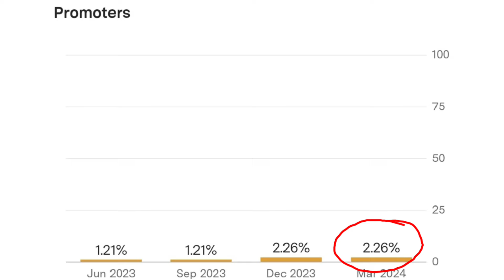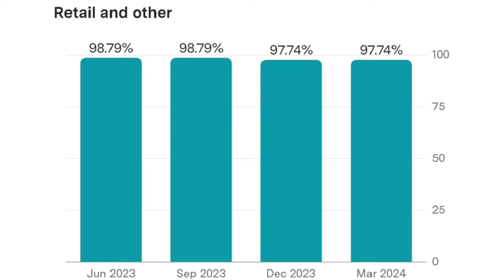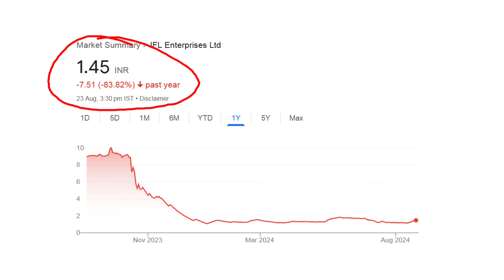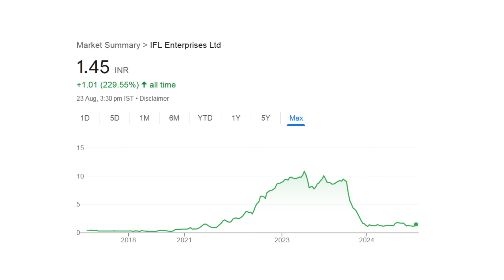IFL Enterprises Ltd Share Latest News Today Q 1 2025 Result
In this video you will see share market report detail of IFL Enterprises Ltd. Jun 2024 Q1 report of IFL Enterprises Ltd is announced. IFL Enterprises Ltd is giving share bonus in 1:150. This is share market IFL Enterprises Ltd latest news. After this bonus announcement and quarter result might be effect in IFL Enterprises Ltd share price. Hope you will love this share analysis video.